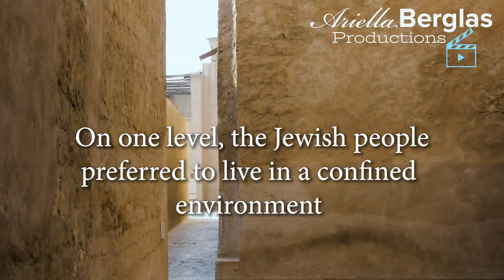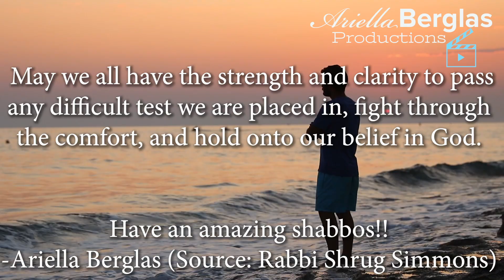The Responsibility of Freedom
An inspiring parsha video on Beshalach by Ariella Berglas